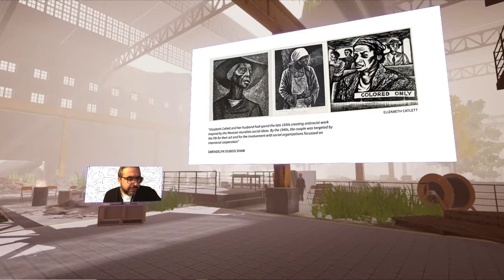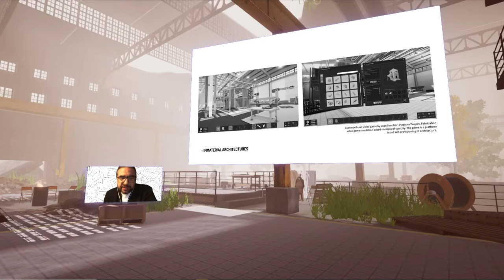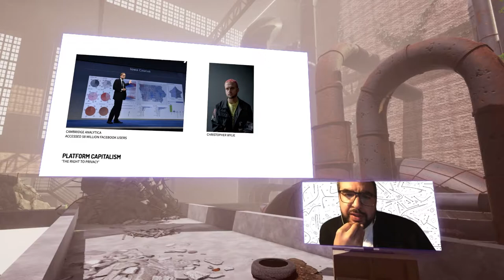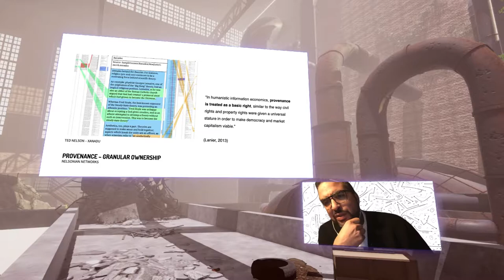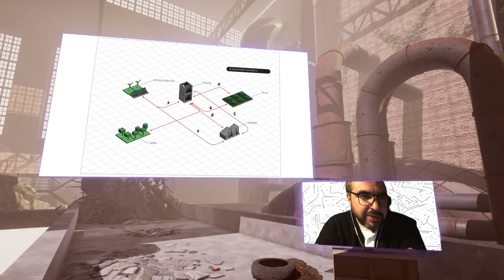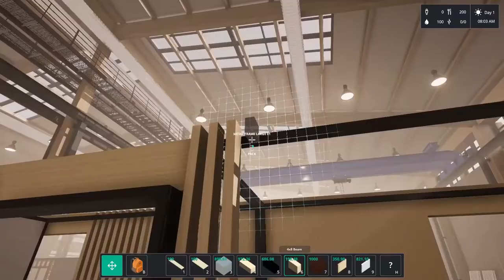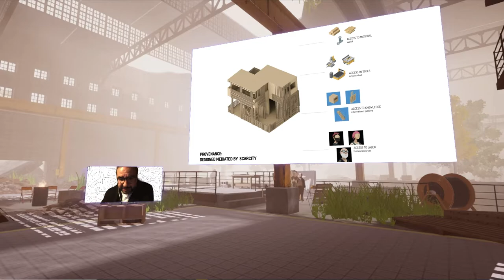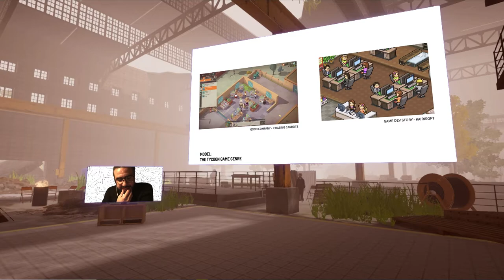Jose Sanchez // BLOCK'HOOD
Jose Sanchez is an Architect, Game Designer, and Theorist based in Detroit, Michigan. He is the director of the Plethora Project, a research studio investing in the future of the propagation of architectural design knowledge. He is the creator of the video games Block’hood and Common’hood, digital social platforms that aid the authoring of architectural and ecological thinking to non-expert audiences. He is the author of the book “Architecture for the Commons: Participatory Systems in the Age of Platforms” published by Routledge in 2020 and the co-creator of Bloom, a crowdsourced interactive installation which was the winner of the Wonder Series hosted by the City of London for the 2012 Olympics. He has taught in renowned institutions in the United States and in Europe, including the Architectural Association in London, The Bartlett School of Architecture at University College London, at the University of Southern California. He is currently at the University of Michigan, where he is an Associate Professor at the Taubman College School of Architecture. His research “Architecture for the Commons” designs and interrogates social media platforms as tools with the potential to author architectural content in the public domain.